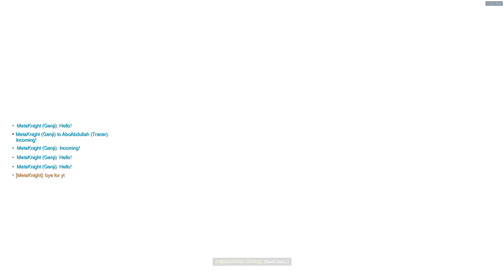Overwatch Storm Rising With Japanese Voice